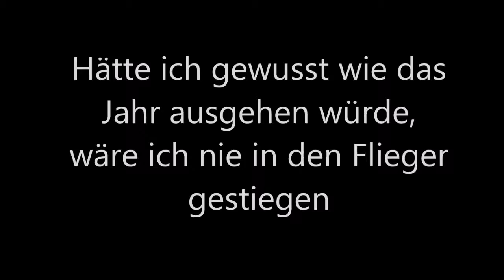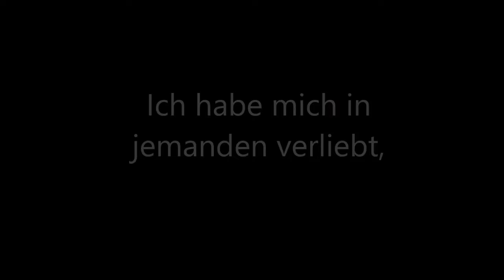OneYear, ein Jahr kann alles verändern | Wattpad Trailer